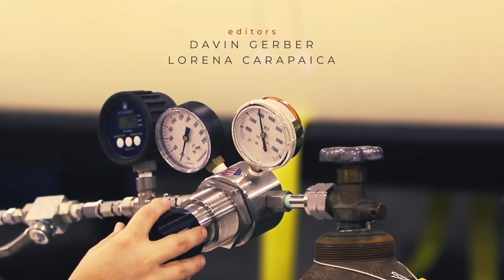Hypersonic Dreams - Beautiful Burn (X-60A)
X-60A is a small high-speed flight testbed for conducting research and development of future hypersonic systems. Hypersonics is the next great frontier of atmospheric flight, and Generation Orbit’s experienced team of engineers and developers is helping the U.S. close the technology gap in this critical flight regime.

Cleared for Public Release: 88ABW-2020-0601